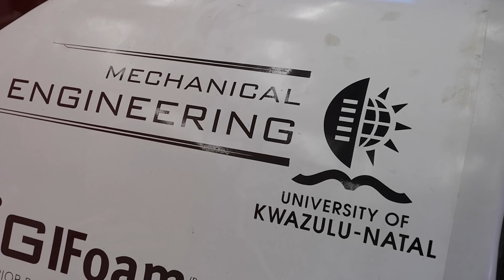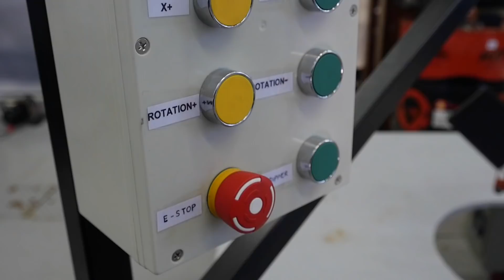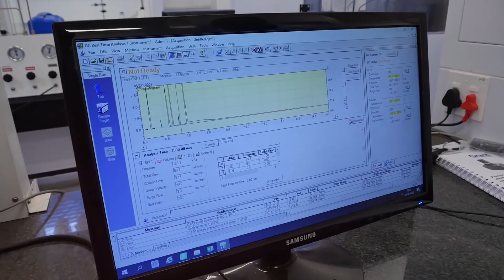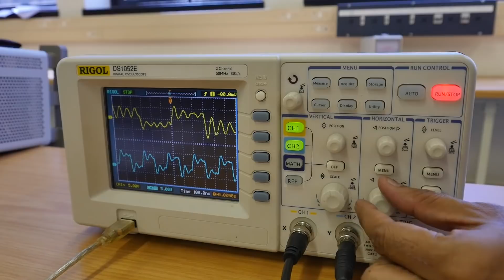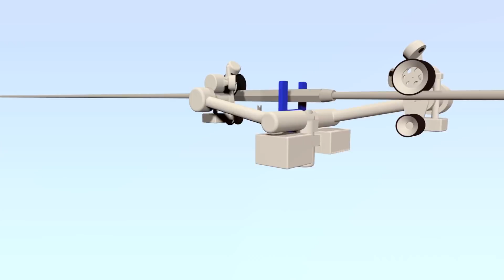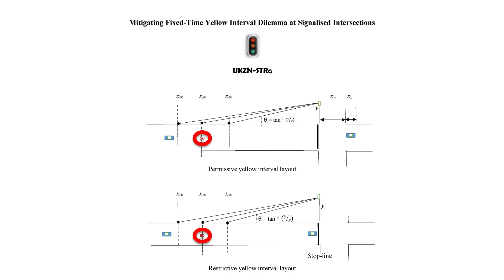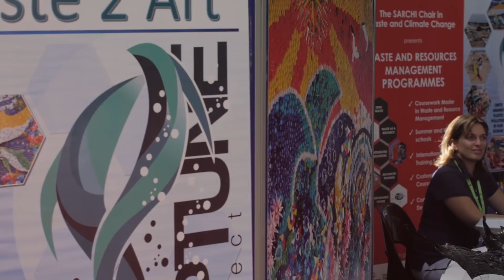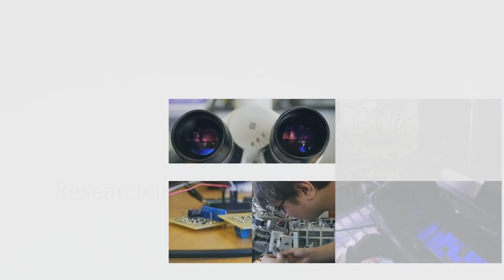Research in the School of Engineering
At UKZN’s School of Engineering, you will find world-class engineers and researchers who work to provide solutions to problems that are prevalent in the community. By harnessing appropriate technology and processes in its research projects, the school is meeting the needs of society.

Discover more about the School of Engineering and it’s research projects: engineering.ukzn.ac.za